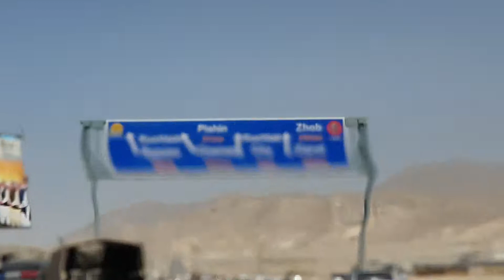DHA Quetta Ground Breaking Ceremony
DHA Quetta Grand Entrance Ground Breaking Ceremony held today.

eProperty, established in 2004, is proud to be serving its stake-holders by providing them the right investment opportunities with a wide range of services. eProperty is a one stop setup that provides not only investment opportunities but also a variety of solutions from buying, renting and selling of your properties up to building, renewing and transformation of your real estate investments aimed at enhancing stakeholder’s wealth.

eProperty is Certified Consultant / Authorized Agent for:
●DHA Lahore
●DHA Peshawar
●DHA Quetta
●DHA Gujranwala
●DHA Multan
●DHA Bahawalpur

eProperty®
Atif Iqbal
Address: 23 Shabbir Sharif Road, Main Boulevard Phase 6, DHA Lahore, Pakistan